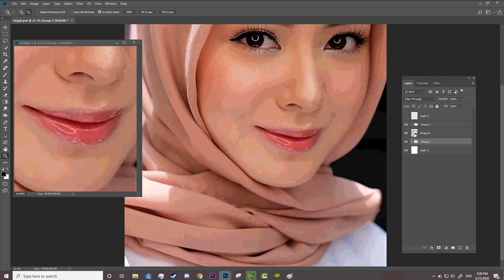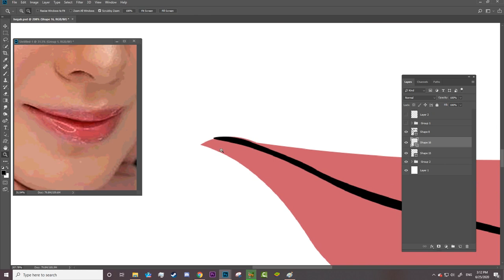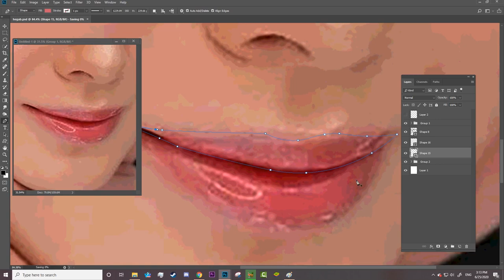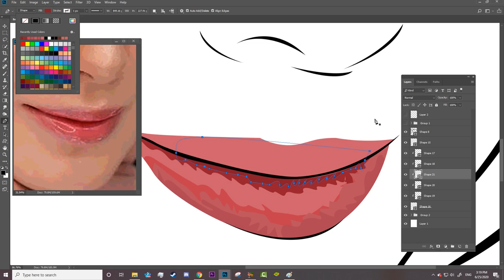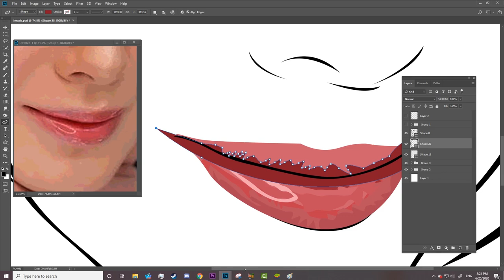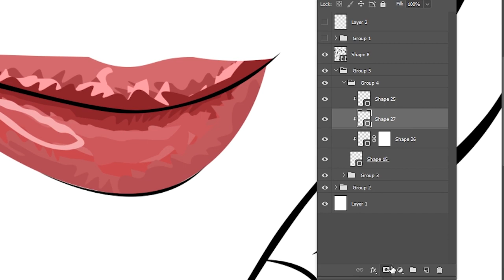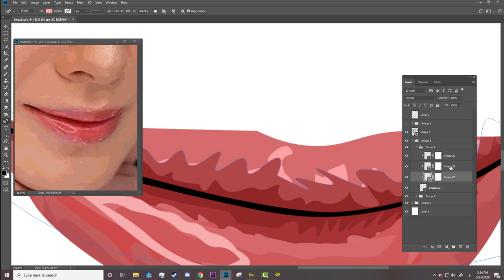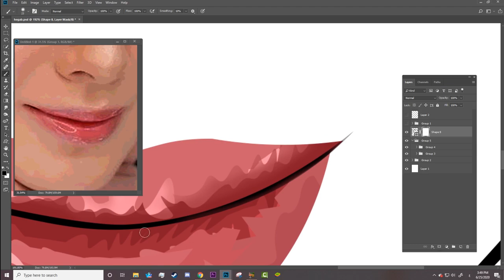Vexel Art Tutorial(part (3)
Hello everyone,
In this video tutorial, I'll show you how to create Vexel art in photoshop easily